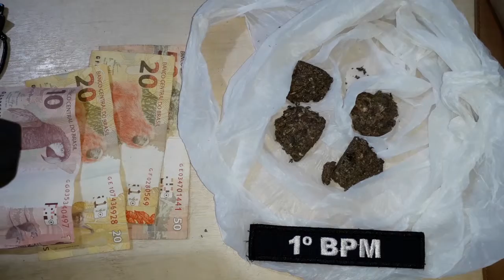ACUSAÇÃO: CASAL SUSPEITO DE ASSALTO É DETIDO